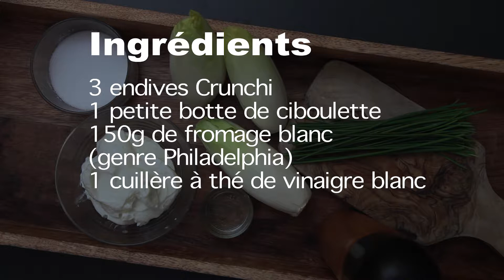Petite mousse de fromage blanc ciboulette sur feuilles d’endives Crunchi (version Française)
Petite mousse de fromage blanc ciboulette sur feuilles d’endives Crunchi du domaine des Loveresses